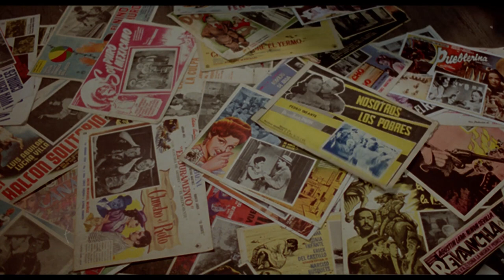Vidas errantes | Promo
Este domingo, durante la función de Cineteca de culto, Canal 22 presenta Vidas errantes, donde la Sierra de Durango es el escenario perfecto para introducirnos a la vida de Francisco, quien, en compañía de su asistente Guillermo, visitan pequeños poblados de esta región con el objetivo de proyectar viejas películas y así, ganar algo de dinero.

Transmisión: Domingo 30 de abril, 14:30 h